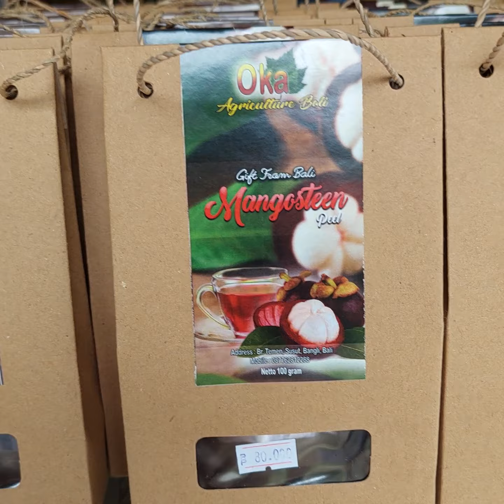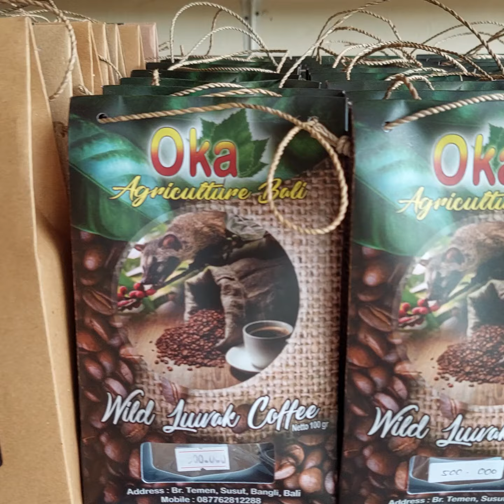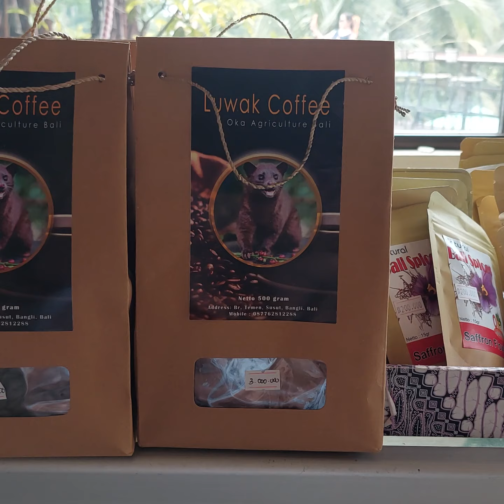musang luwak dipohon kopi dan disitu juga tersedia toko kopi luwak di Bali, Oktober 2022